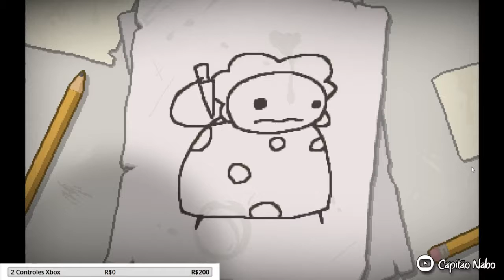LIVE ESPECIAL DE 2 MIL INSCRITOS! (PARTE 1/3)